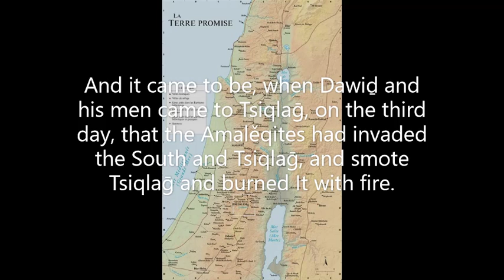Shemu'ěl 1 (Heard of Ěl) 1 Samuel 30-31 HalleluYah Scriptures.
(Click show more to see) Shemu'ěl 1 (Heard of Ěl) 1 Samuel 30-31 HalleluYah Scriptures.            And it came to be, when Dawiḏ and his men came to Tsiqlaḡ, on the third day, that the Amalěqites had invaded the South and Tsiqlaḡ, and smote Tsiqlaḡ and burned It with fire. 2 And they took captive the women and those who were there, from small to great. They did not kill anyone, but they led them away and went their way. 3 And Dawiḏ and his men came to the City and saw it burned with fire, and their wives and their sons and their daughters had been taken captive. 4 And Dawiḏ and the people who were with him lifted up their voices and wept, until they had no more power to Weep. 5 And Dawiḏ's two wives, Aḥino'am the Yizre'ělitess, and Aḇiḡayil the widow of Naḇal the Karmelite, had been taken captive. 6  And Dawiḏ was greatly distressed, for the people spoke of stoning him, because the being of all the peoples was grieved, each for his sons and his daughters. But Dawiḏ strengthened mself in YHWH his Elohim. 7 And Dawiḏ said to Eḇyathar the Kohěn, son of Aḥimeleḵ, "Please bring the shoulder garment here to me." Eḇyathar brought the shoulder garrnent to Dawiḏ. 8 And Dawiḏ inquired of YHWH saying, ”Do I pursue this band? Do I overtake them?" And He answered him, "Pursue, for you shall certainly overtake them, and certainly rescue." 9 So Dawid went, he and the six hundred men who were with him, and came to the wadi Besor, where a halt was made by those who were left behind, 10 while Dawiḏ pursued, he and fourhundred men - for two hundred halted, who were too faint to pass over the wadi Besor. 11 And they found a man in the field, a Mitsrite, and took him to Dawiḏ. And they gave him bread and he ate, and they let him drink water, 12 and gave him a piece of a cake of figs and two clusters of raisins. And when he had eaten, his strength came back to him, for he had not eaten bread nor drunk water for three days and three nights. 13 And Dawiḏ said to him. "To whom do you belong, and where are you from?" And he said, "I am a young man from Mitsrayim, servant of an Amalěgite. And my master left me behind, for I had been sick three days. 14 'We attacked the south of the Kerěthites and against that which belongs to Yahuḏah, and upon the south of Kalěḇ, and we burned Tsiqlaḡ with fire." 15 And Dawiḏ said to him, "Could you bring me down to this marauding band?" And he said, "Swear to me by Elohim that you neither kill me nor surrender me into the hands of my master, then I bring you down to this marauding band." 16 And he brought him down and saw they were spread out over all the land, eating and drinking and dancing, because of all the great spoil which they had taken from the land of the Pelishtites and from the land of Yahuḏah. 17 And Dawiḏ smote them from twilight until the evening of the next day. And none of them escaped, except four hundred young men who rode on camels and fled. 18 And Dawiḏ rescued all that the Amalěgites had taken. Dawiḏ also rescued his two wives. 19 And there was none missing of them, whether small or great, whether sons or daughters, or spoil or whatever they had taken from them. Dawiḏ recovered all. 20 Besides, Dawiḏ captured all the flocks and herds they had driven before those livestock, and they said, "This is Dawiḏ's spoil." 21 And Dawiḏ came to the two hundred men who were too faint to follow Dawiḏ, who had also been left at the wadi Besor. And they went out to meet Dawiḏ and to meet the people who were with him. And when Dawiḏ came near the people, he greeted them. 22 And all the evil and worthless men of those who went with Dawiḏ answered and said, "Because they did not go with us, we do not give them any of the spoil that we have rescued, except for every man's wife and children. and let them take them and go." 23 But Dawiḏ said, "My brothers, do not do so with what YHWH has given us, who has protected us and gave into our hand the band that came against us.